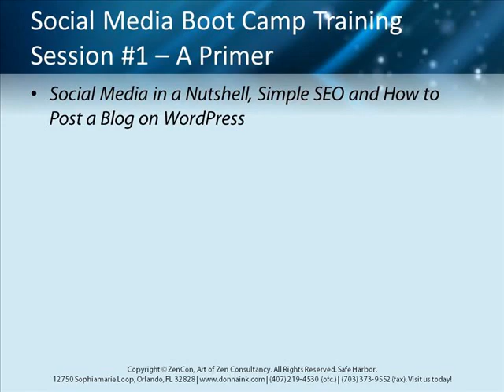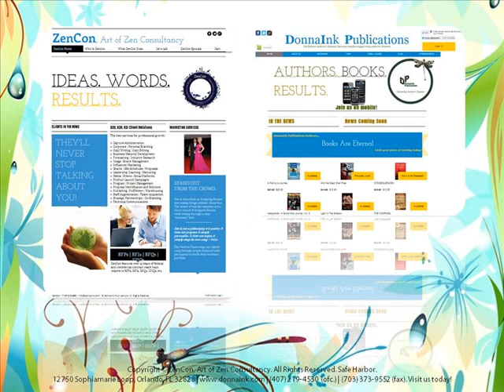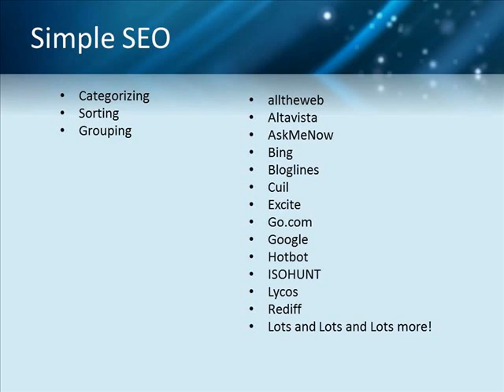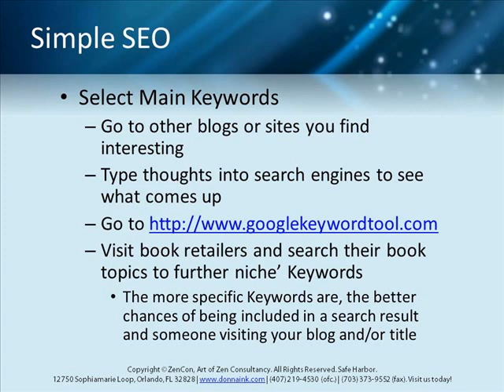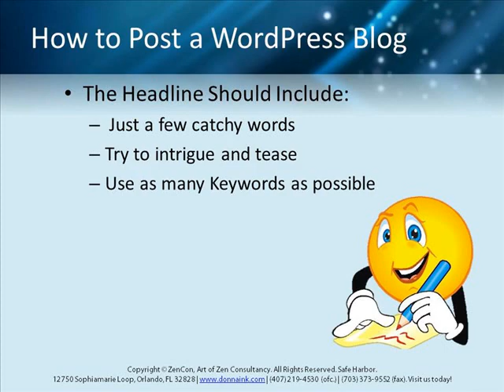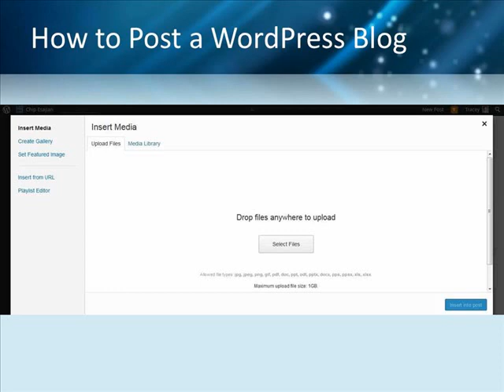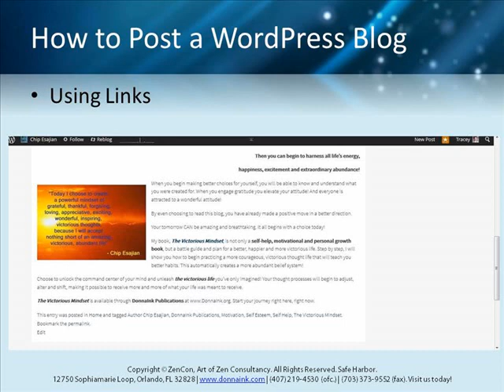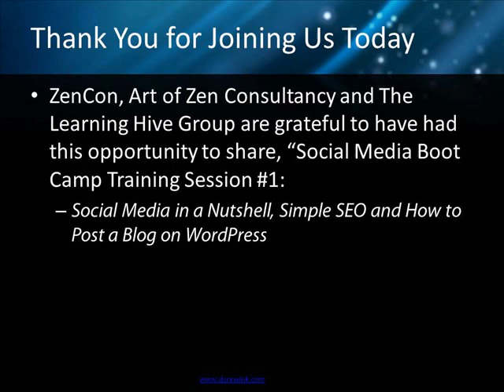ZenCon, Art of Zen Consultancy Social Media Boot Camp #1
Social Media in a Nutshell, Simple SEO and How to Post a Blog on WordPress for Authors. This video was created for dpInk: DonnaInk Publications, L.L.C. by ZenCon, Art of Zen Consultancy as their marketing and public relations resource. This training session is private and proprietary it is made available publicly to aid authors and readers alike.

Since this video was created, dpInk: DonnaInk Publications, L.L.C. was formed 13 September 2014. To contact the publisher refer to the following:

DonnaInk Publications, LL.C.